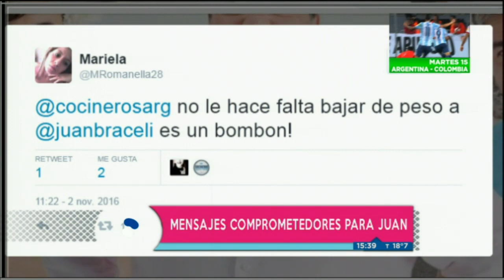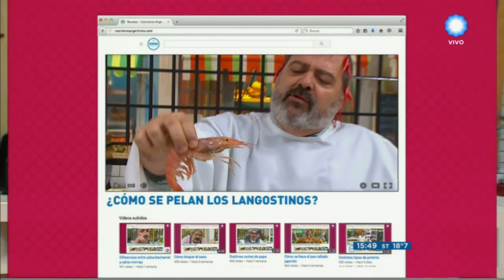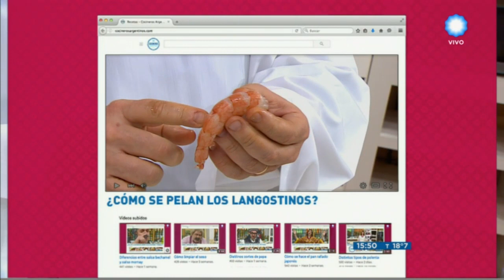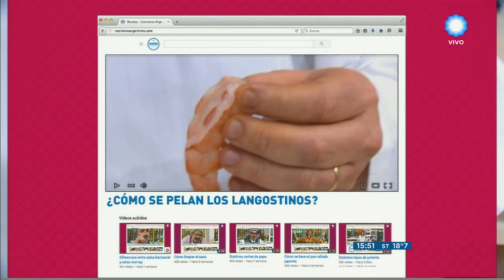Risotto verde con frutos de mar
Encontrá los ingredientes y procedimientos de la receta Risotto verde con frutos de mar